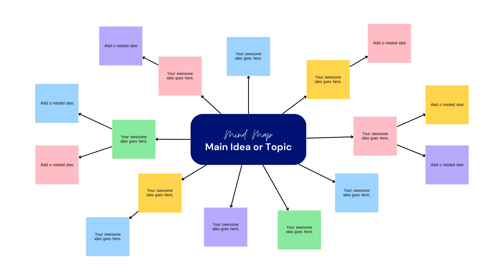YOUNG BRAIN: Do you have what is needed?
Description: In this video, we'll share 7 effective tips to keep your memory in great shape, helping you acquire and store information for much longer. Discover how adopting simple habits like reading, physical activity, and healthy eating can make all the difference in the health of your brain.